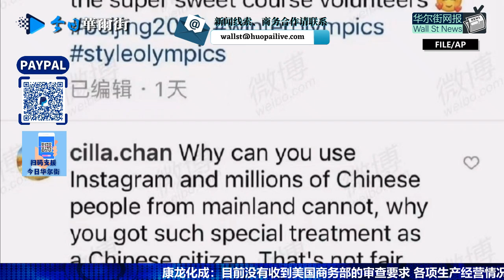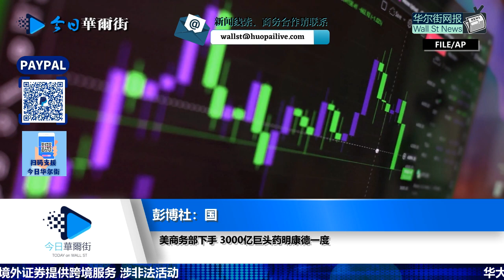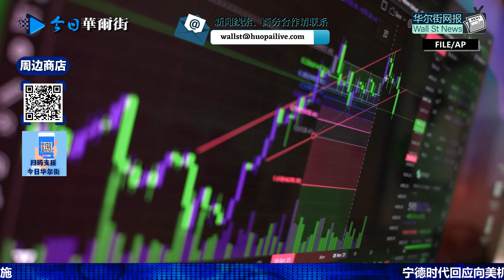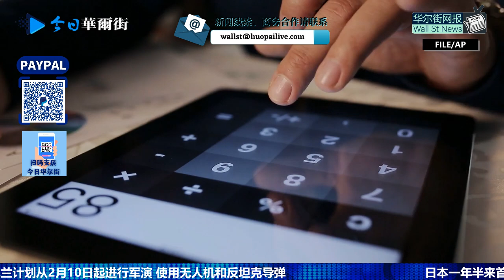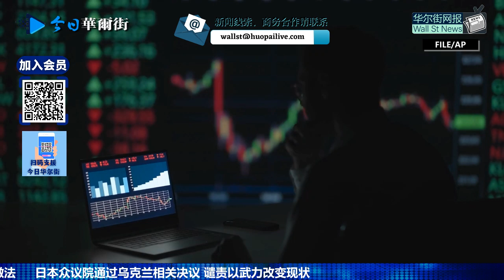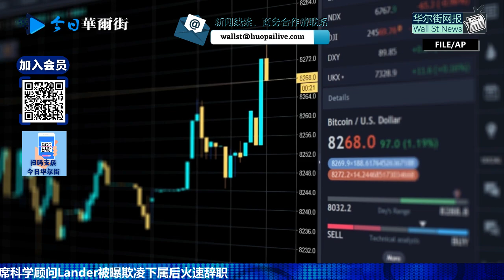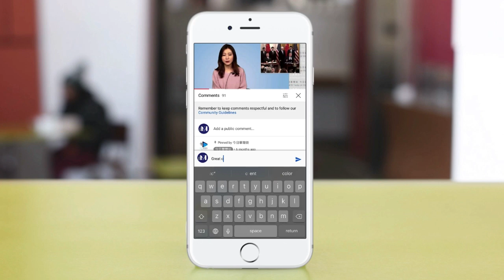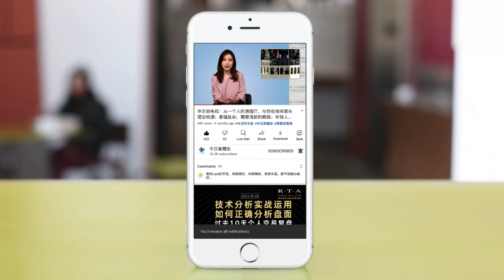彭帅最后一幕黑衣露面现遭隔离，人出闭环拒绝再受访；谷爱凌夺冠遭六问国籍避而不答！首谈彭帅称中国网络自由：都可以免费下载VPN；彭博：国家队紧急救市！千亿中资生物巨头暴跌；韩国将冬奥判罚告上国际仲裁法庭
0:00 华尔街网报2月8日第一期节目
🔈 中国外交部：沙特王储因日程安排原因缺席北京冬奥开幕式
🔈 港限聚令收紧至两人 更多场所须疫苗通行证
🔈 中国卫建委：北京天津疫情总体受控
🔈 阿里近10亿美元可持续发展债券资金用于ESG项目
🔈 人员流动率已达“危机水平” 亚马逊大幅加薪
🔈 美智库：邻近中国一朝鲜基地或用于部署洲际导弹
🔈 欧盟和美国誓言合作 确保欧洲天然气供应无虞
0:15 谷爱凌夺冠遭六问国籍避而不答！首谈彭帅称中国有网络自由：谁都可以免费下载VPN；彭帅演出结束离开闭环接受隔离，拒绝接受采访
4:07 彭博社：国家队入场救市！美商务清单出手3千亿巨头药明康德一度暴跌近30%！CRO板块集体滑铁卢：公司盘中紧急回应是误会！
8:35 中韩大战！韩将冬奥男子短道速滑判罚告上国际体育仲裁法庭